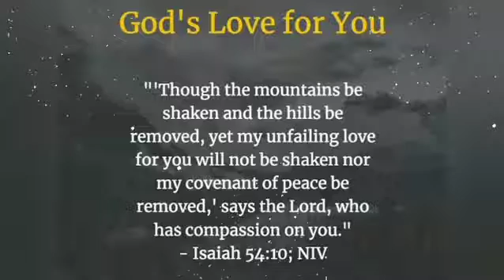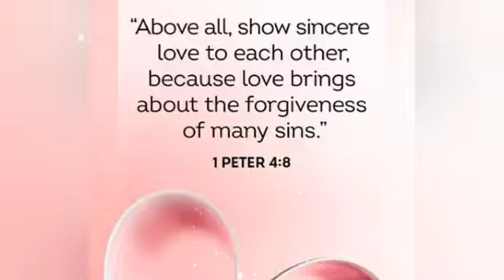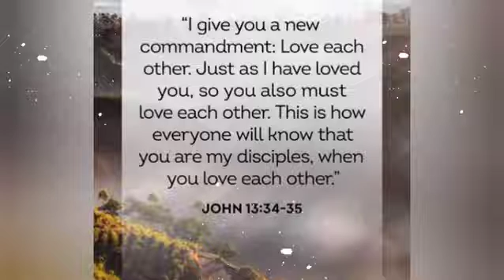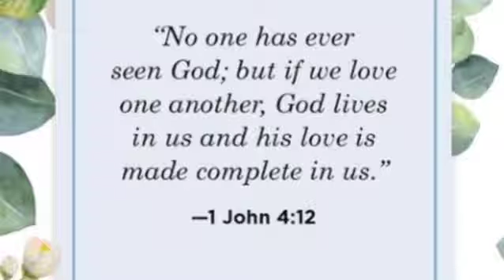A Short message deliver by Mr Renbi Jungi